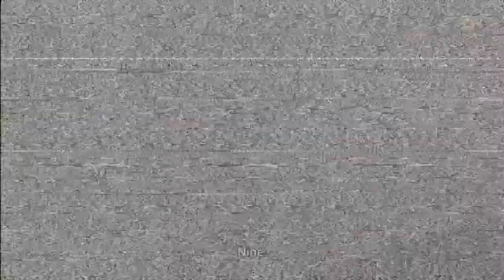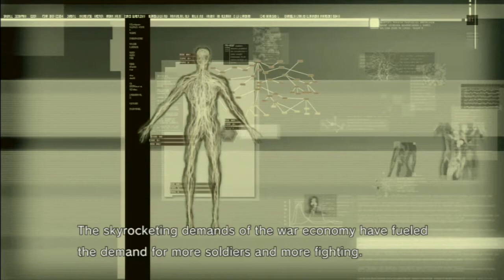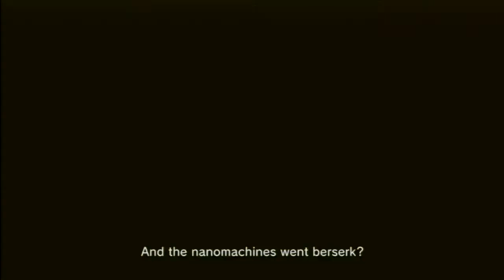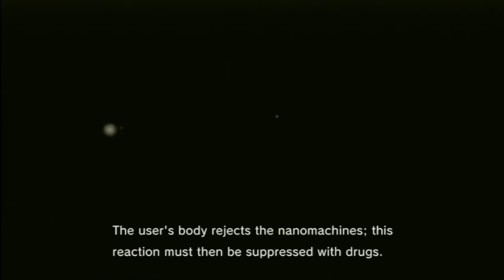Let's Play Metal Gear Solid 4 [BLIND] - (08) War at the Mansion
One last challenge before we can rescue Naomi: Figuring out where the hell I'm going.